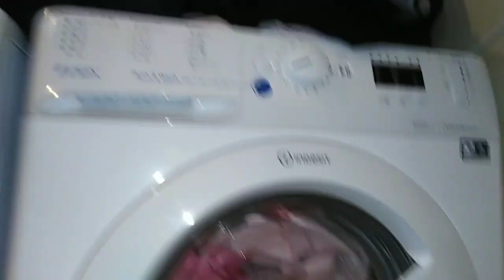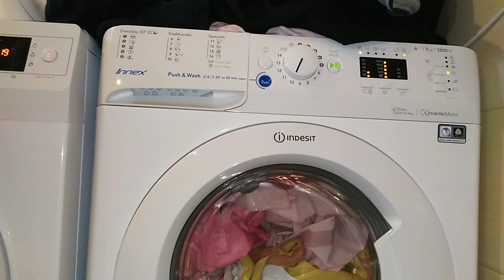GORENJE VS INDESIT#6